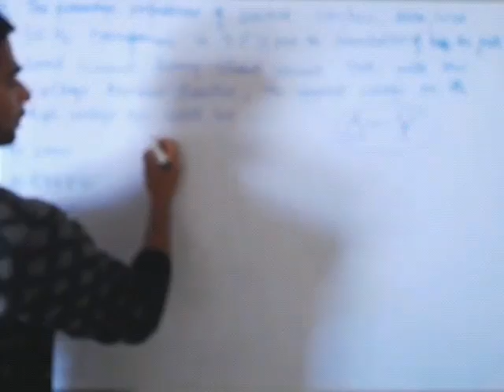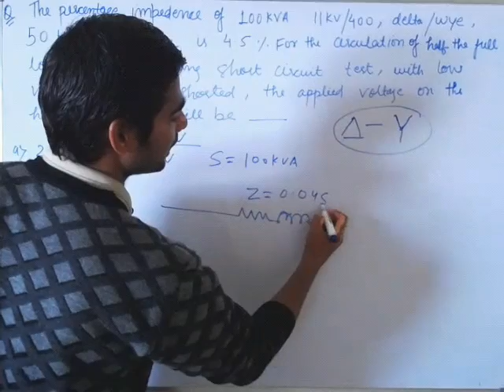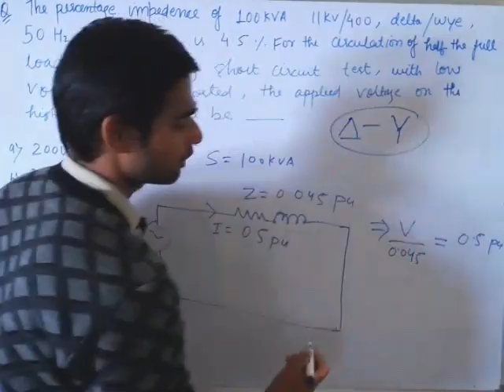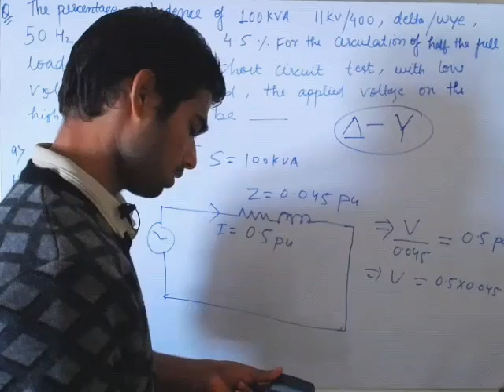Problem practice on three phase transformer, short circuit test.